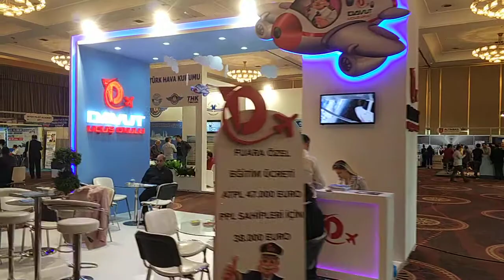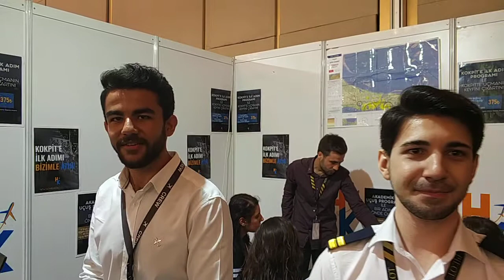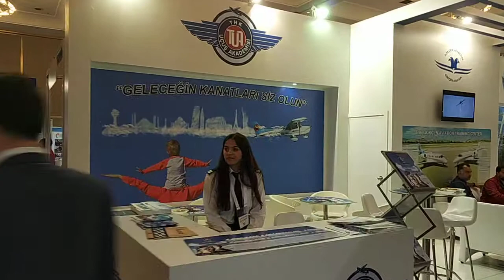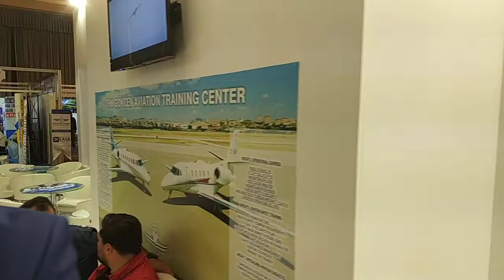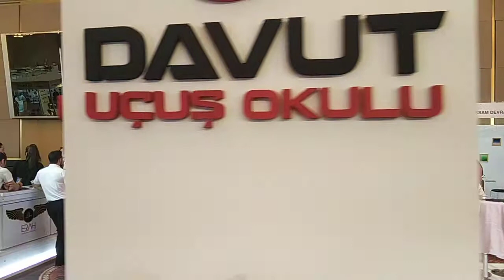Ifte 2018 sona erdi